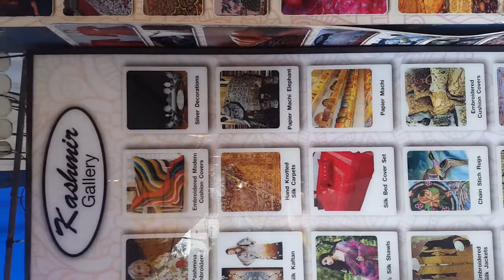The Art of Kashmir..all types of scarf shawls also hand made hand knotted carpets from Kashmir..